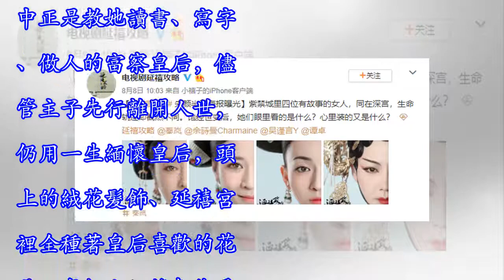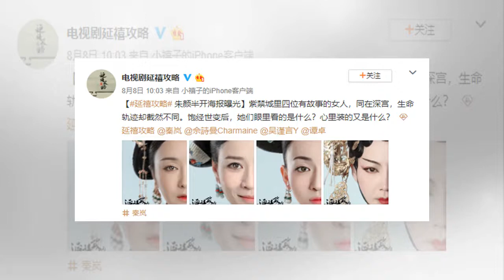《延禧》海報眼珠暗藏玄機！放大一看才驚現人影, 魏瓔珞眼睛裡不是傅恆也不是皇上, 竟是TA！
by Jackson | 27/08/18 @ 1:47 PM贊助商鏈接 《延禧攻略》已經播畢，追完劇的觀眾們此時此刻是不是感到無比空虛呢？《延禧攻略》的官方微博在本月初發布了一式四款的海報，包括有魏瓔珞、皇后、嫻妃和高貴妃這4位主要女角的「半張臉」，並寫上：「紫禁城裡四位有故事的女人，同在深宮，生命軌跡卻截然不同。飽經世變後，她們眼裡看的是什麼？心裡裝的又是什麼？」圖截字微博新一波半臉海報中，包括魏瓔珞、富察皇后、高貴妃、嫻妃等4位女主角在內，眼球反射居然有人影！不同的人物角色眼睛裡的人影似乎大有玄機，不是平白無故放他們樣子進去的！贊助商鏈接 製片人於正揭盅虐心玄機！他證實：「眼裡的人，都是...